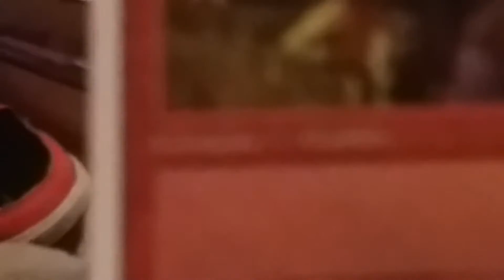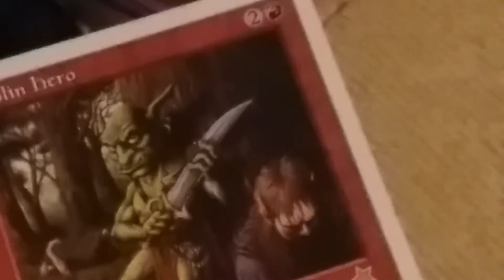MTG Monday: 17th October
This is card of the week except its called MTG Monday enjoy the content